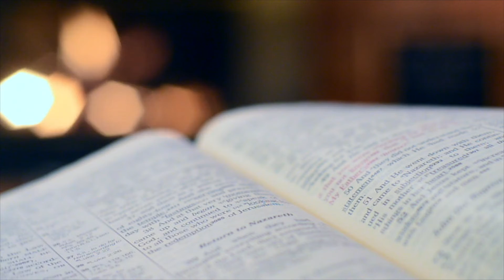தினதியானம் // யாத்திராகமம் 17:12 // தாங்குதல்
யாத்திராகமம் புத்தகத்தில் இருந்து சிந்தனை